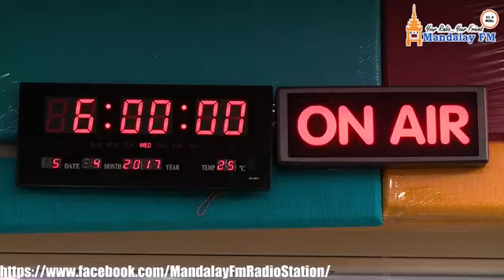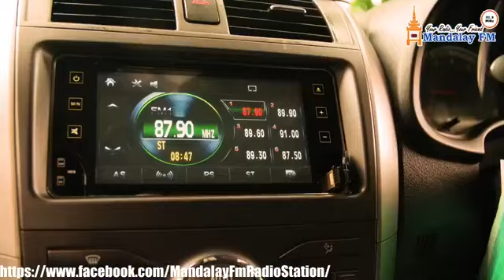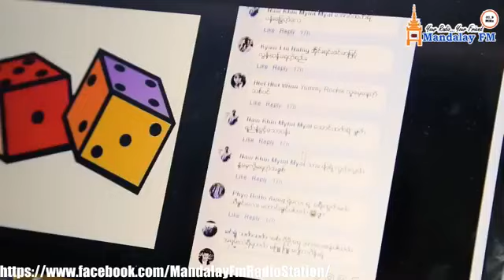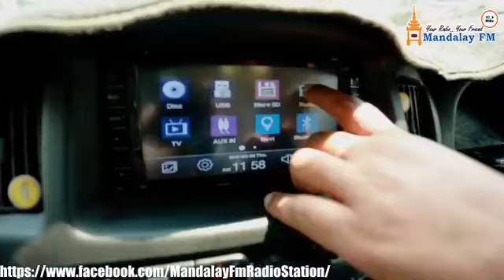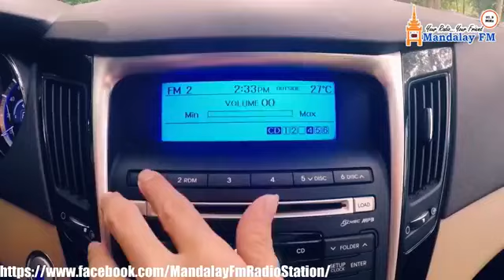Ar T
FG Entertainment ကစီစဉ်ပြီးလာမယ့် ဒီဇင်ဘာ ၂၃ ရက်နေ့မှာထွက်ရှိမယ့် Moving Colors DVD Album အကြောင်းမေးမြန်းဖို့ အဆိုတော် Ar T ကိုဖိတ်ခေါ်ထား ပါတယ်။